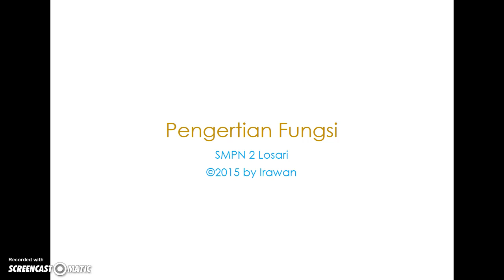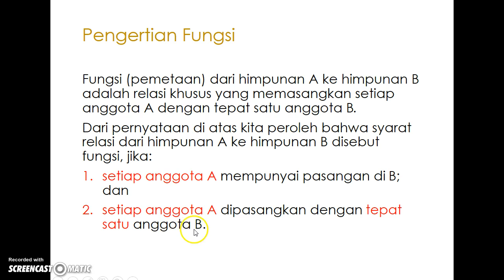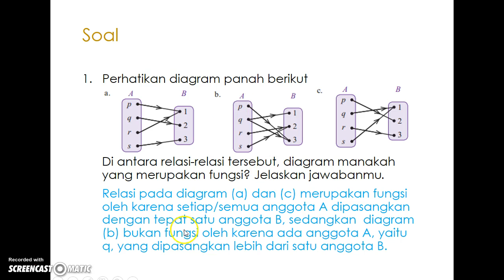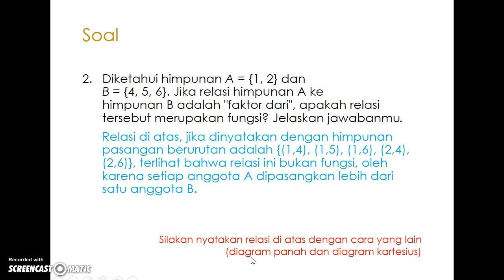Pengertian Fungsi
pada video pengertian fungsi di jelaskan pengertian fungsi dengan contoh soal relasi yang merupakan fungsi.